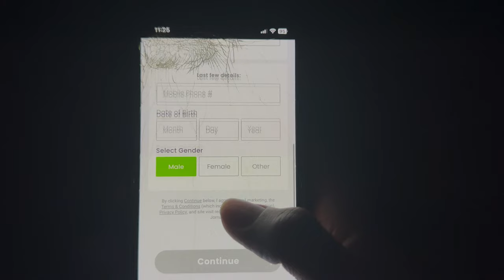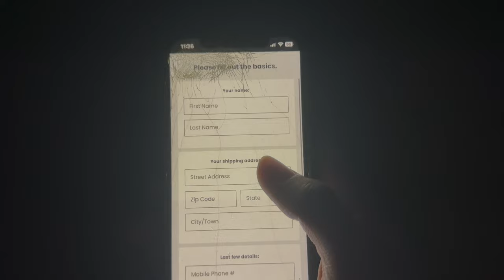I PUT WOODA IN THE "HOT SEAT"🔥 *VERY SPICY🌶*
i hope y’all enjoyed me putting Wooda in the hot seat!